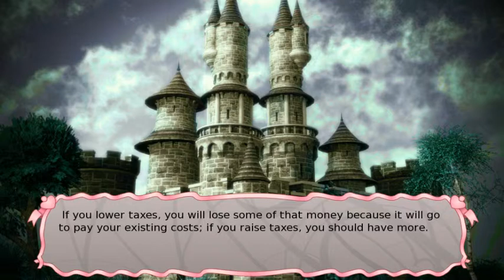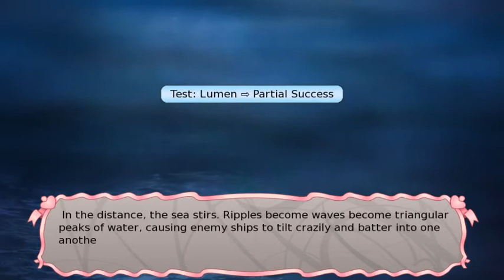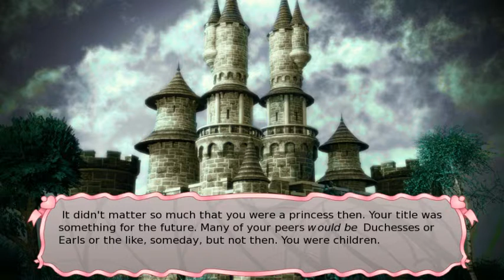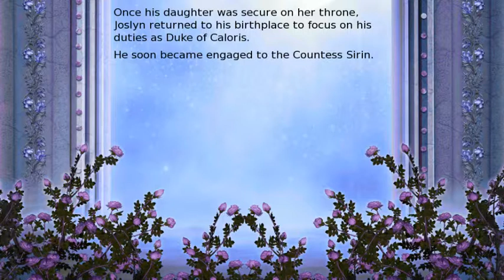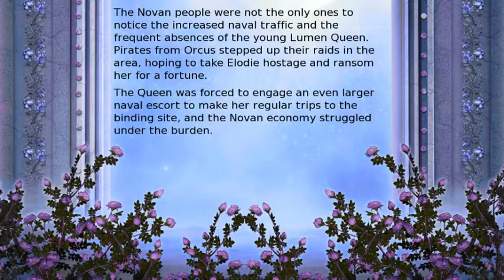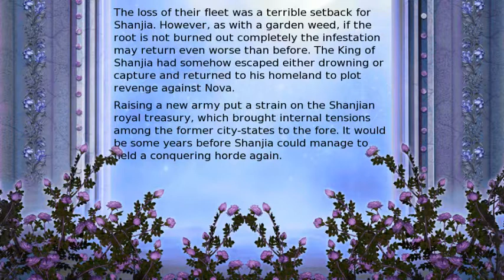Long Live The Queen Stream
I finally finished LLTQ on my stream! Magical Girl is the way forward!